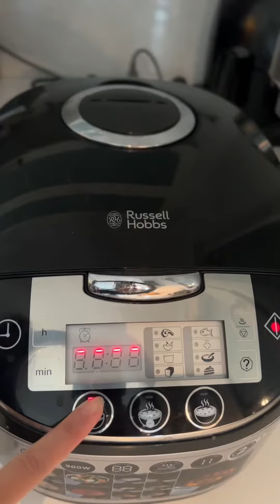Cooking Asian food.